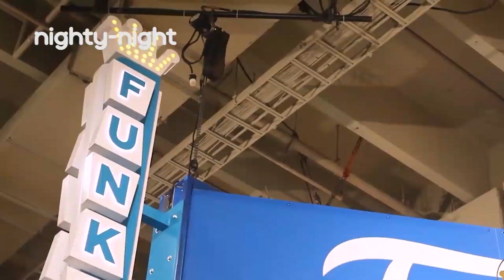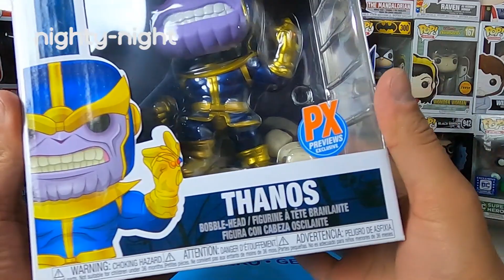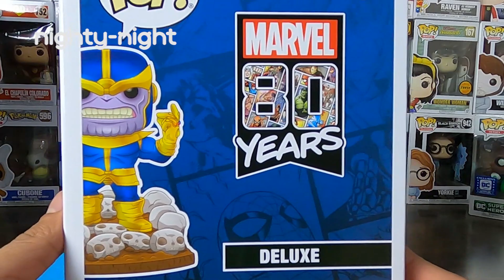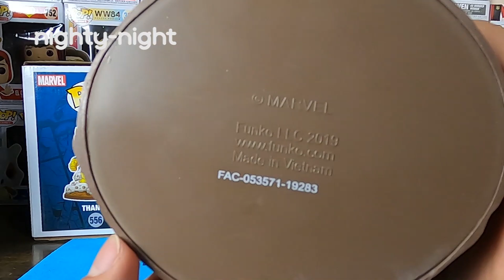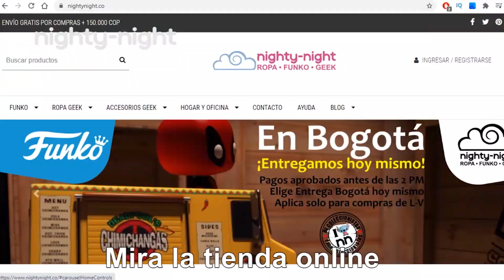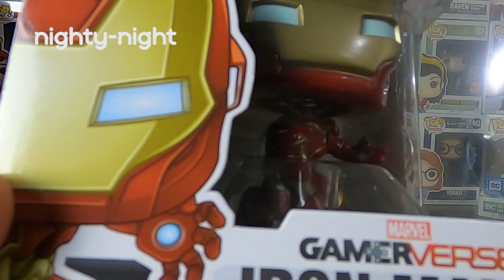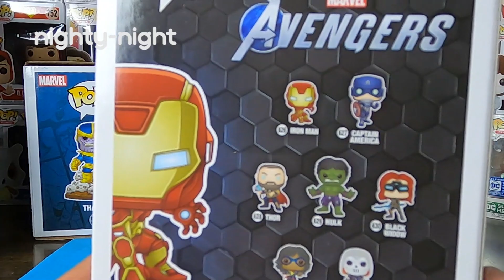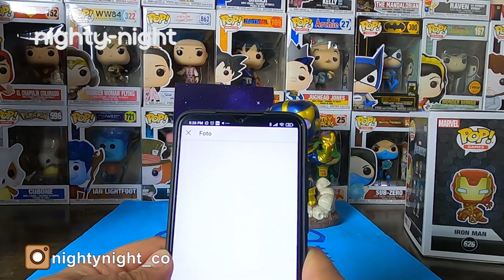Funko Pop THANOS y IRON MAN Nighty-Night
Hoy tenemos este increíble Unboxing de Thanos exclusivo PX y de Ironman del Gamerverse. Un duelo épico que se traslada al Funkoverso